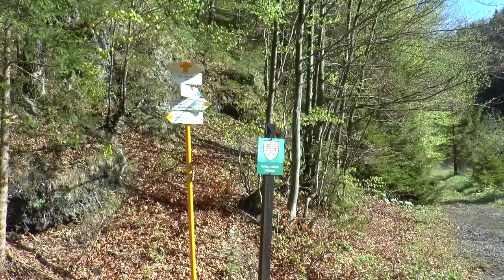Bludárium – Veľká Fatra (Na Drieňok cez Veľkú Skalnú)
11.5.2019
Turistické trasy na veľkofatranský Drieňok sú dobre známe. Kedysi chýrna lezecká oblasť Veľká Skalná s povestnou Orlou vežou už upadla do zabudnutia a pomaly zarastá.